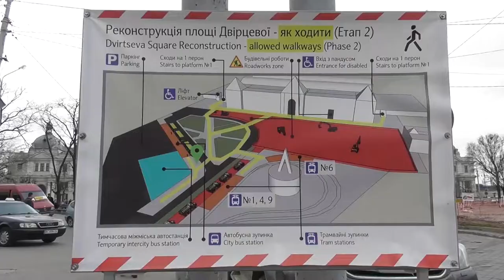Знову поїздка до Львова і Карпати ремонт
Ласкаво просимо Hangouts будемо спілкуватися Public Relations, піар

дискусія заспокоює і надихає надію на те, що світ не такий уже й поганий ... КРУГОСВІТКА

Welcome to Hangouts Life
Ласкаво просимо Hangouts будемо спілкуватися
Посилання на пряму трансляцію.
App Store для пристроїв з iOS

для Android Hangouts в Google Play hangouts.google.com
Додаток Hangouts дозволяє відправляти і приймати повідомлення, спілкуватися в голосовому чаті, а також безкоштовно проводити індивідуальні та групові Відеозустрічі. Ви можете додавати в свої послання фотографії, стікери і смайли.

для прямого трансляція треба ось такі програми Hangouts - браузер Chrome і Google Plus. hangouts.google.com
1opto Колаборація, або співпраця - спільна діяльність, коли два або більше людей або організації працюють разом, щоб реалізувати або досягти мети.